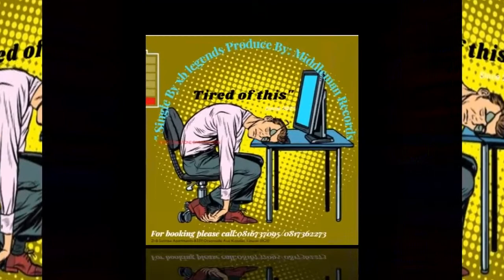XB Legends - Tired of this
By Middleman Production